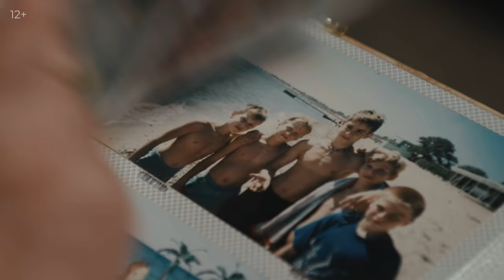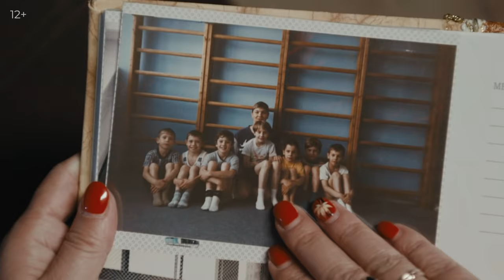Воспитать чемпиона. Виктор Минибаев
Готовясь к Олимпиаде, Виктор Минибаев получил серьёзную травму, которая могла поставить крест на его спортивной карьере. Как и благодаря кому он прошёл через это испытание и стал призёром Олимпийский игр по прыжкам в воду — смотрите в нашем фильме!